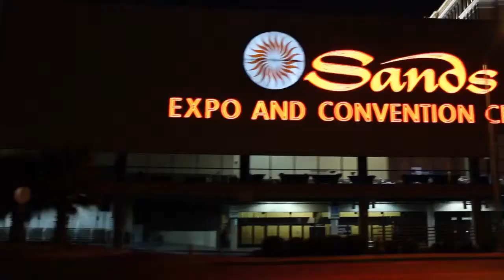Dave and John discuss Big Data - HP Discover 2012 - theCUBE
HP Discover 2012 - Dave and John discuss Big Data